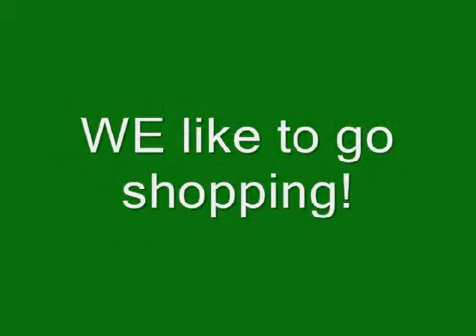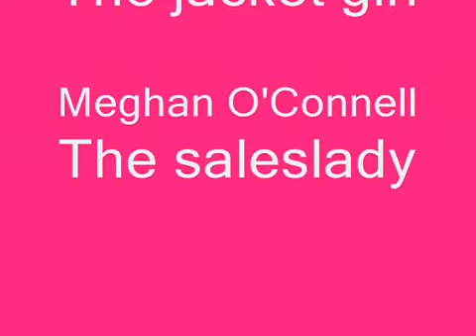YouTube - Let_s Go Shopping! (English Lesson).flv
Nice and useful sentences for shopping